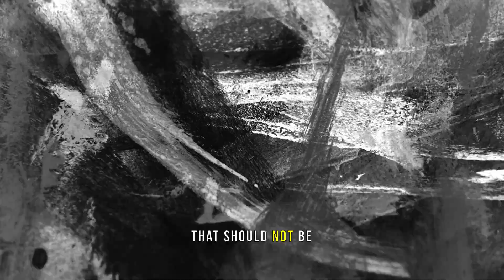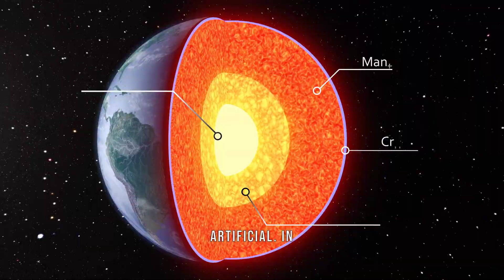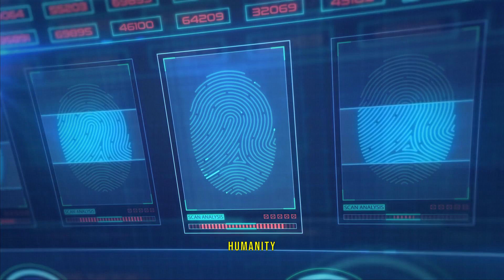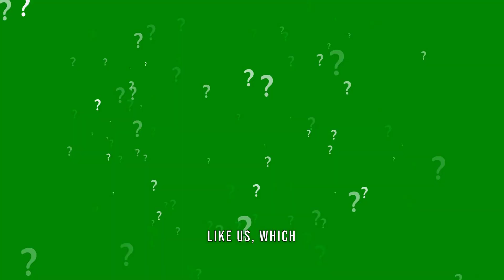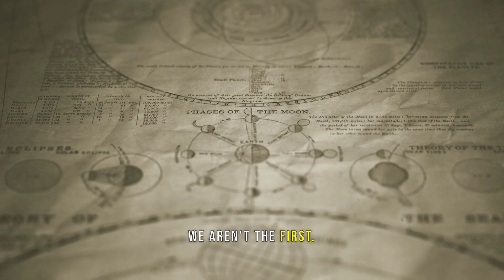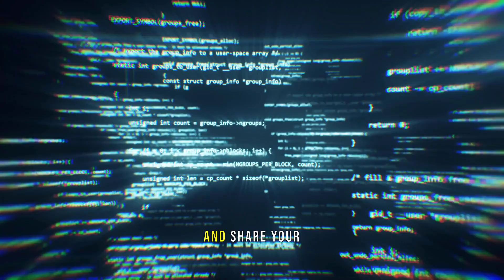What If Humans Weren’t the First Civilization on Earth? | The Silurian Hypothesis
What If Humans Weren’t the First Civilization on Earth? | The Silurian HypothesisWhat if humanity isn’t the first advanced civilization to walk the Earth? The Silurian Hypothesis challenges everything we think we know about human history, science, and ancient civilizations. In this video, we explore the theory that an intelligent species may have risen—and vanished—millions of years before us, leaving little to no trace.

Could signs of ancient industrial activity be buried deep in Earth’s geological record? Are we just one chapter in a much longer story of life on this planet?

Join us as we uncover the science, speculation, and shocking possibilities behind this mind-bending idea. Whether you're into ancient history, science fiction, or real scientific theories that sound like sci-fi, this one’s for you.